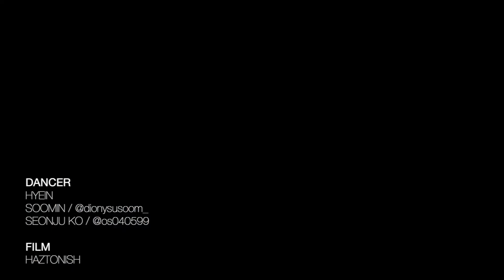[숙명여자대학교 중앙댄스동아리 MAX] 2021 청파제 촬영 1.남자가요 (SHINee-Atlantis)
남자가요 15기 21기